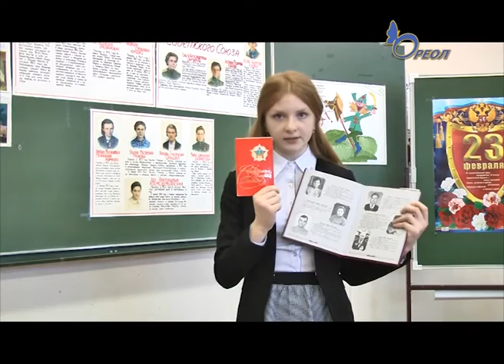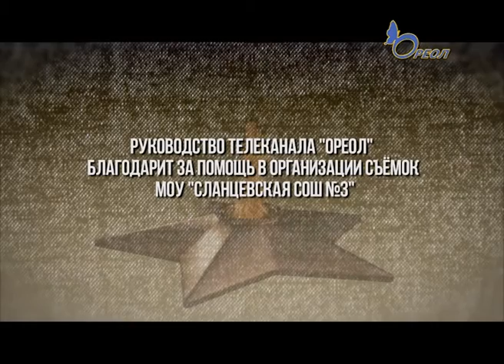Проект «Мы помним» Глеб Сидоров и Дарья Стефу – город Сланцы